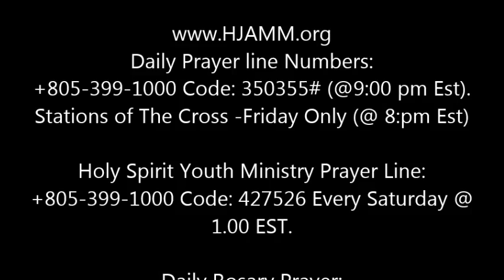Lord Give Me the Spirit of Prayer by Brother Uwakwe Chukwu - March 26, 2015